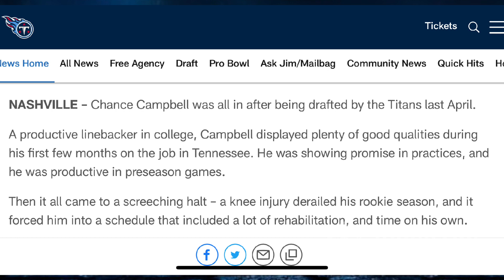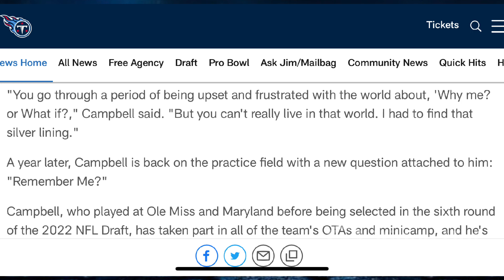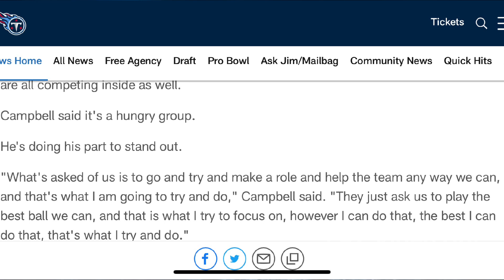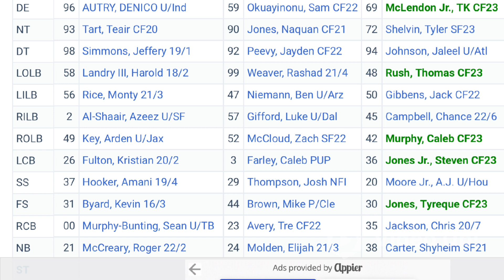Remember this guy?